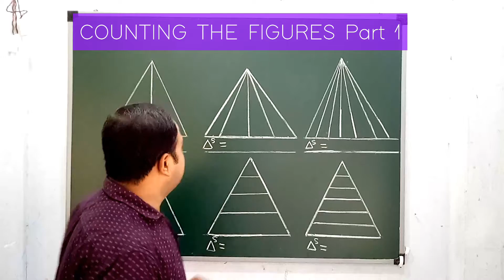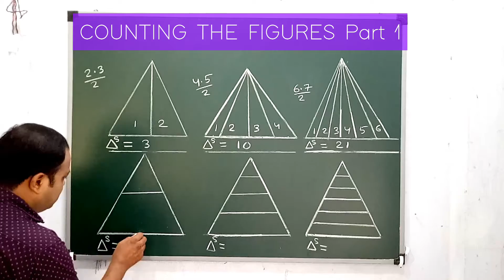BASIC TRICK FOR COUNTING FIGURES FAST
TITLE:Viewers will learn basics of vounting figures.